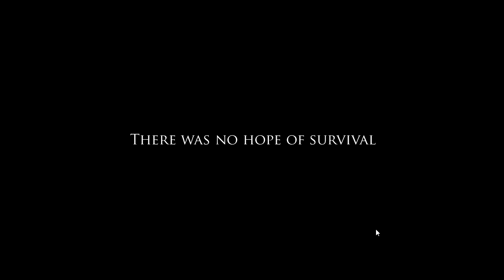Hopeless Play's: Project Zomboid - The Epic Tale Of Roy Johnson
Hey guys, today I'm playing Project Zomboid, a great little zombie apocalypse survival game
Join me as we follow the last days of Roy Johnson, security guard!

for far more information than i can give head over to here :)
Project Zomboid